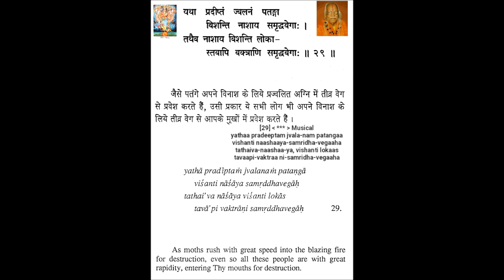Shrimad Bhagavad Geeta Chapter 11 Verse 29 - Swami Hari Harji Maharaj